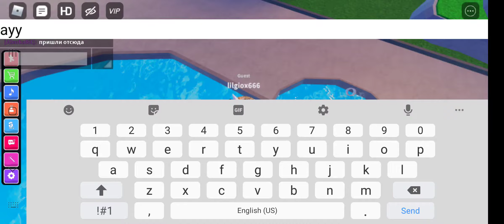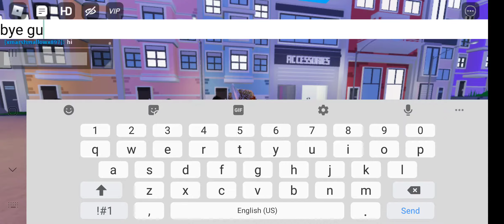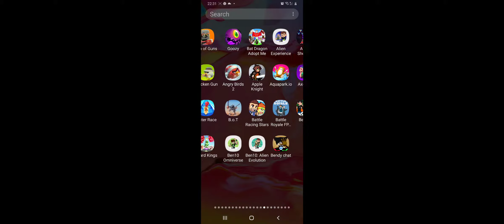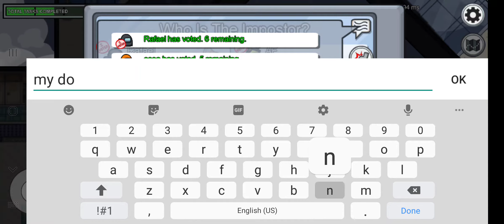mocap end among us